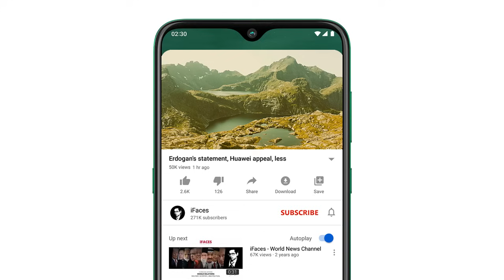Today Headlines news, 25 May 2024 - Saudi Arabia, Pakistan, India, Middle East, America, iFaces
Respected viewers aik aour new Today_important_News video ke saath jis ka title hai 'Today Headlines news, 25 May 2024 - Saudi Arabia, Pakistan, India, Middle East, America, iFaces' umeed hai ke iFaces_News ki 25 May 2024 ki ye video bhi aap ko psand aaie gi. Thanks
HIGHLIGHTS:
0:17 • Does not recognize the International Criminal Court, USA
1:29 • Israel shuts down Spanish consulate over Palestine recognition
2:53 • Israeli Prime Minister Netanyahu will be arrested if he enters Germany, Germany
4:37 • Talk now seems to be going towards the assassination of Imran Khan, Tehreek-e-Insaf
8:17 • Israel is becoming isolated by the growing number of countries that recognize Palestine, Ankara
9:04 • It is difficult to lose the all-round president, but the country will never change, Ayatollah Khamenei.
9:39 • Who is Karim Khan of Pakistani origin, whose decision caused a storm of anger in Israel?